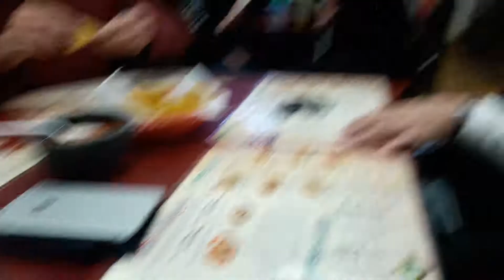Taco Tuesday eat out